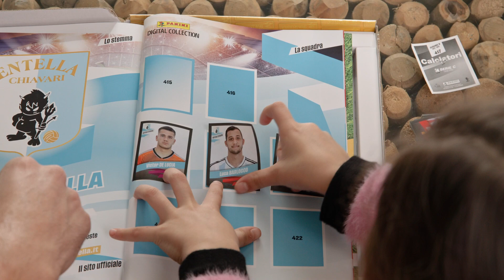Panini Calciatori | Spot SerieC 2023 (with Gastón Ramírez)